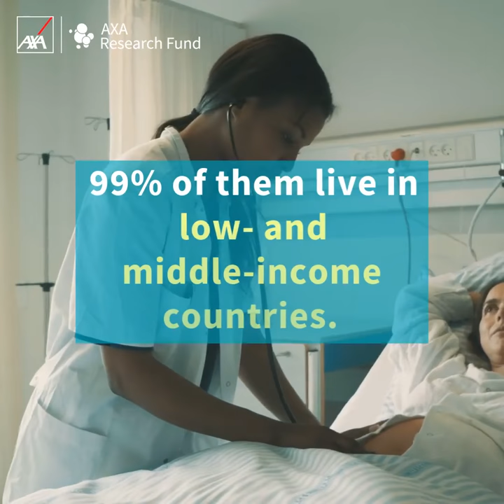Women’s Health | Offering Timely and Quality Obstetric Care to African Women | AXA Research Fund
300,000 women still die every year due to pregnancy complications, with 99% of them living in low- and middle-income countries.

As part of our series of short films celebrating the scientists dedicated to improving women’s health, Dr. Aduragbemi Banke-Thomas, an AXA grantee at LSE Health, England, is looking at delayed access to medical care, in particular the travel delays in Lagos, Nigeria. This insight will help stakeholders take strategical decisions to offer timely and quality emergency obstetric care to every woman in Lagos.

Inspired by what you see? Share on social media using the following hashtags

To see more about how we are contributing to the improvement of women’s health,

About the AXA Research Fund:
Your well-being and future rely on the power of scientific research. The AXA Research Fund is dedicated to promoting discoveries that help us understand and deal with environmental, health, technological and socio-economic risks.